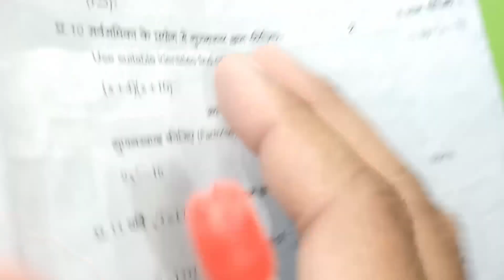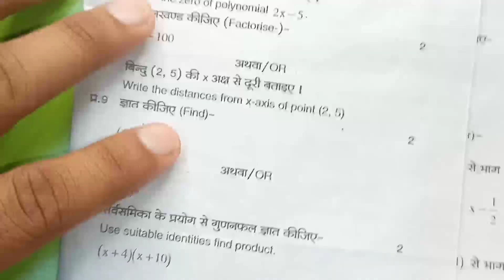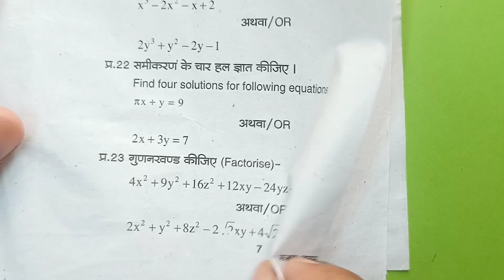Mp कक्षा 9 त्रैमासिक परीक्षा पेपर || Class 9th Ganit Peper QUARTERLY Exam 2023,9th Maths paper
Mp कक्षा 9 त्रैमासिक परीक्षा पेपर || Class 9th Maths Peper QUARTERLY Exam 2023,9th Ganit paper

कक्षा 9 मैथ्स पेपर 2023
9th Quarterly exam 2023 maths paper 9th त्रैमासिक परीक्षा 2023  गणित का पेपर
 कक्षा 9th maths पेपर 2023
 9th त्रैमासिक exam ganit 2023  maths paper 9th त्रैमासिक परीक्षा 2023 गणित का पेपर
कक्षा 9 गणित पेपर 2023 क्लास 9  गणित पेपर 2023 Mp 8th Ganit paper 2023
 9th Quarterly exam 2023 Maths paper
 9th traimasik परीक्षा 2023 गणित का पेपर

सरस्वती शिशु मंदिर 9 क्लास गणित त्रैमासिक पेपर 2023
सरस्वती शिशु मंदिर कक्षा 9 maths त्रैमासिक पेपर
Sarasvati shishu mandir class 9th ganit traimasik Paper 2023